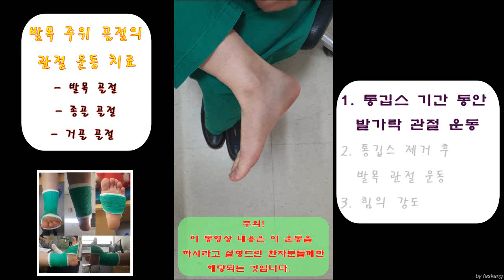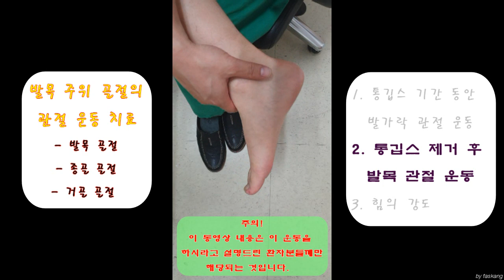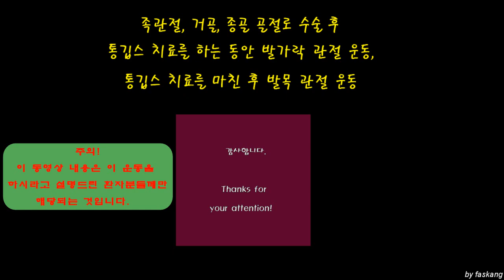168.(환자용.해당환자만) 발목주위(족관절, 거골, 종골) 골절에서 통깁스 기간 동안과 제거후의 발목관절 운동치료법. CP [강찬.충남대.Chan KANG]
본 동영상은 족관절 골절, 거골 골절, 종골 골절 치료 중 통깁스를 적용하셨던 환자분들께 일반적으로 적용하는 발목관절 운동치료 방법에 대한 설명입니다.

다만, 개인마다 조금씩 차이가 있을 수 있기 때문에 저나 다른 의사선생님께서 구두로 말씀드리는 치료계획을 더 우선 시 하셔야 합니다.

제가 이 동영상대로 하시면 된다고 설명드린 환자분들께서는 이 동영상대로 발목관절 운동법을 적용하시면 되겠습니다.

감사합니다.

Chan KANG
Orthopaedic Surgery